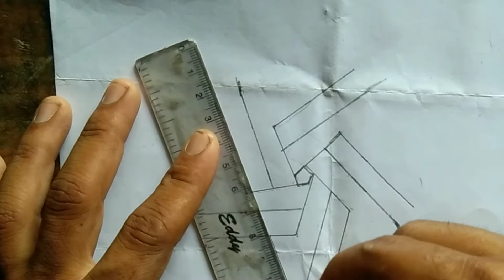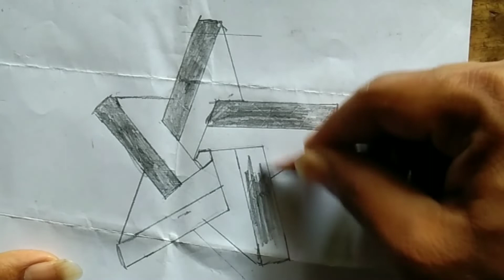How to Draw Impossible 3D Star Narrated Step By Step